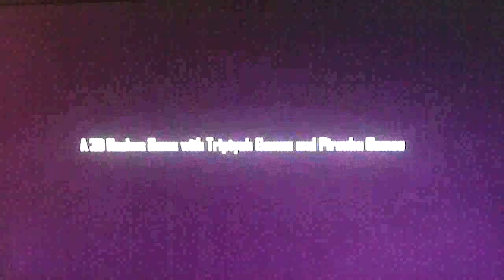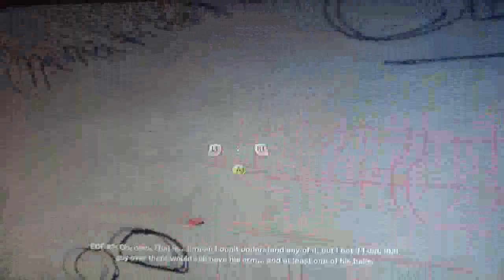Duke Nukem Forever Demo HD Playthrough pt 1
this is my demo playthrough for duke nukem forever. i am doing it with Tommy (inclaebus). we will be doing this game later on this week or next week. enjoy comment rate and subscribe